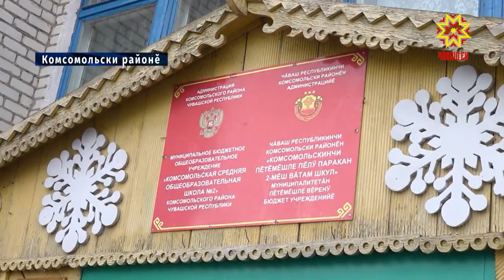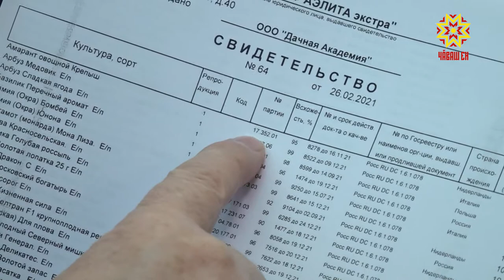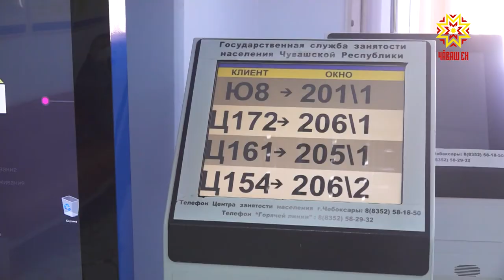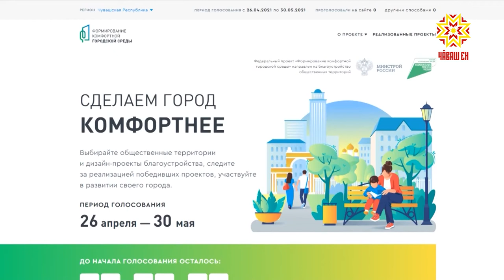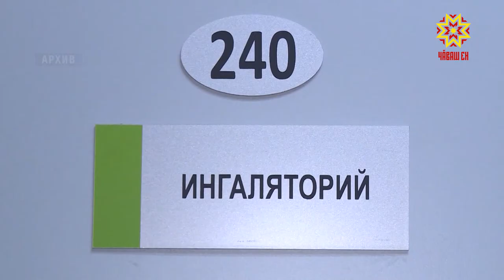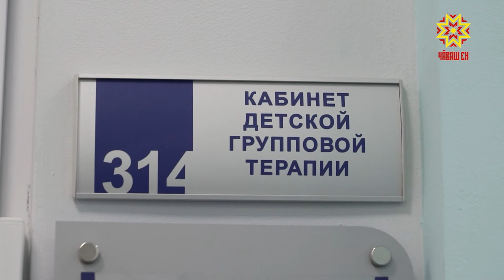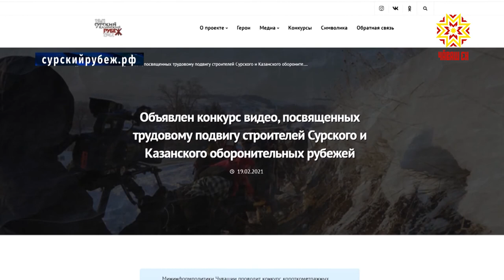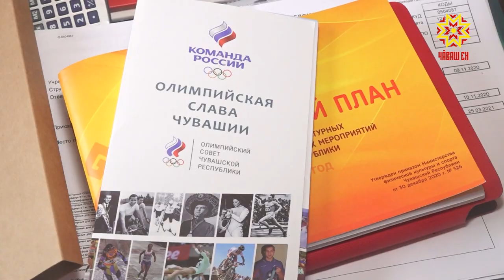Информационная программа "Эрне". Выпуск 02.04.2021